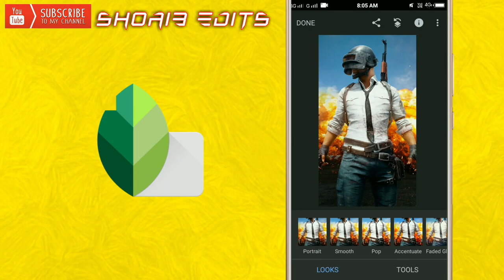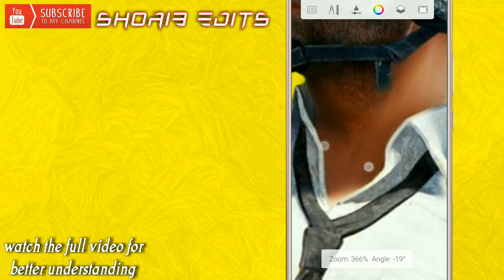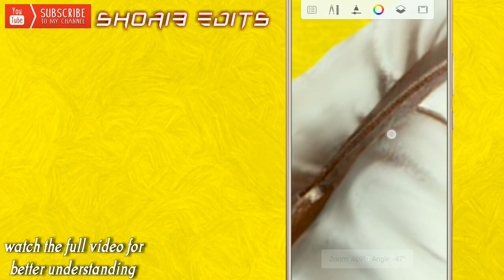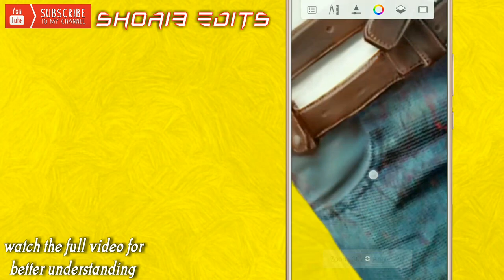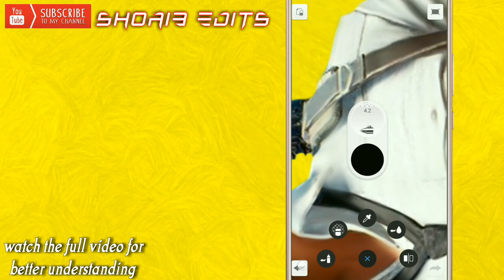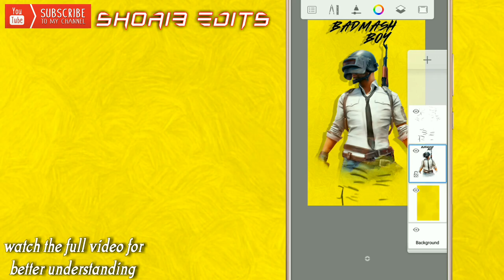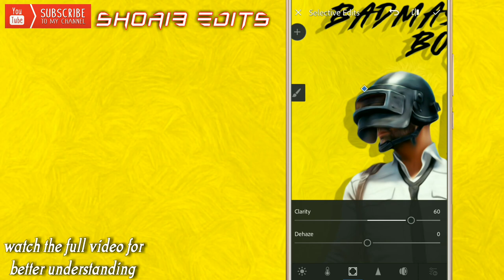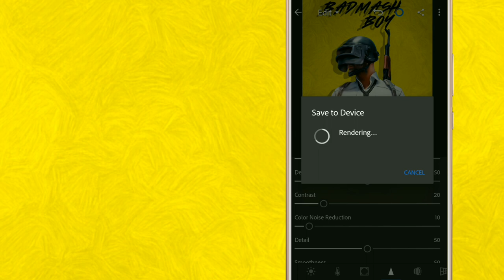badmash boy oil painting tutorial // oil painting tutorial 2020 // shoaibedits